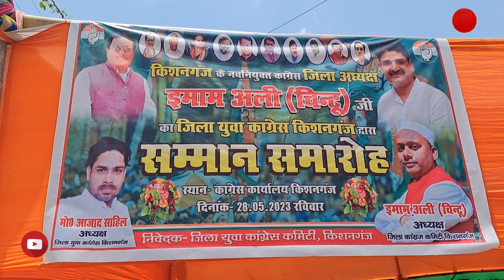कांग्रेस में नये जिला अध्यक्ष के विरोध में कार्यकर्ता, बताया 'अनपढ़' | Kishanganj News | Main Media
कांग्रेस में नये जिला अध्यक्ष के विरोध में कार्यकर्ता, बताया 'अनपढ़'